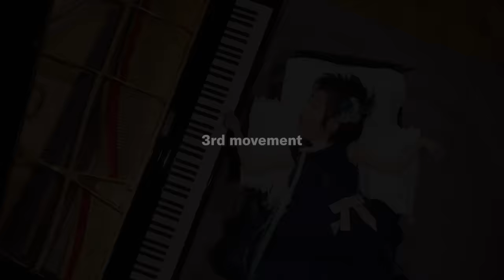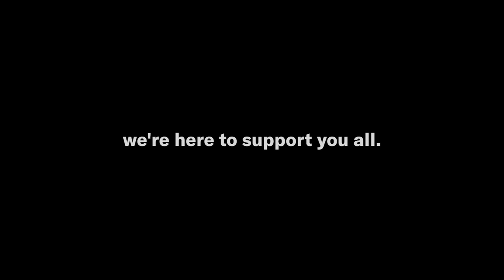「THE JOYFUL PIANO」Project Movie | Yamaha Corporation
Awaken Your Inner Pianist .

"I want to be able to play the piano. This simple yet powerful wish of a girl with a disability spurred the development of the “AI-assisted Auto-accompanied Piano.”  Harnessing the capabilities of AI, this innovative instrument has made it possible for individuals of any disability, experience level, or age to play the piano independently, even if they can only move one finger.
In the year 2023, three people with disabilities in both upper and lower limbs embraced a remarkable challenge. They joined forces with one of Japan's prominent orchestras and choruses in the Concert of Beethoven’s 9th Symphony. Beyond merely playing the piano by themselves, these musicians achieved the dream of playing with an orchestra. No matter your physical limitation or  your age, you can embark on this musical journey and awaken your inner pianist thanks to the power of Yamaha AI.